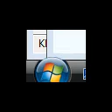strange_noisebackground.avi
till thomann